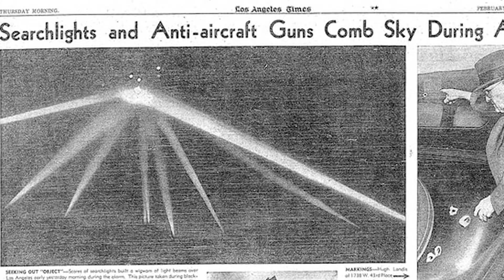Top 10 Unusual Events In History We Weren't Taught In School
How exactly WERE mummies made in ancient Egyptian days? Which historical battle was fought over a stray dog in the wrong place at the wrong time? Join us today as we count down our Top 10 Unusual Events In History We Weren't Taught In School!

Timecodes:
0:00- Intro
0:18- Mummification
1:39- First Open Heart Surgery
2:49- Bridget Bishop
4:23- Malin Matsdotter
5:24- Wedding Season
6:31- Best Man Origins
7:34- Ancient Divorce
8:39- Battle of The Stray Dog
9:39- Battle of LA
10:39- Battle of Zappolino